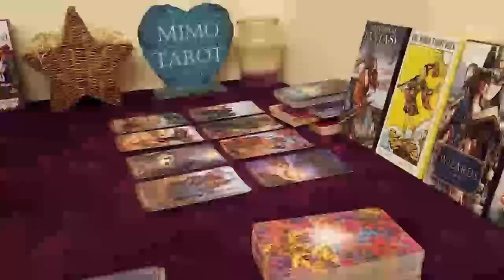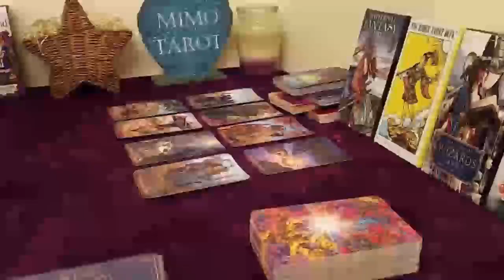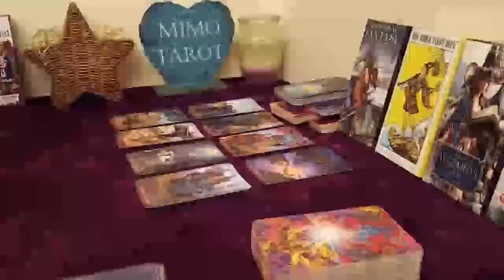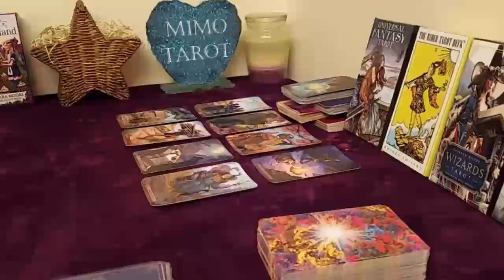virgo tarot love reading dont be so impatient love is there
Virgo, Aries, Cancer, Capricorn, Gemini, Leo, Libra, Pisces, Sagittarius, Scorpio, Taurus, Aquarius, Scorpio ,Horoscope,MAY 2023
Virgo Love
Virgo 2023
Virgo today
Virgo MAY
MAY 2023 Love Tarot Reading,MAY 2023 Love Tarot Reading